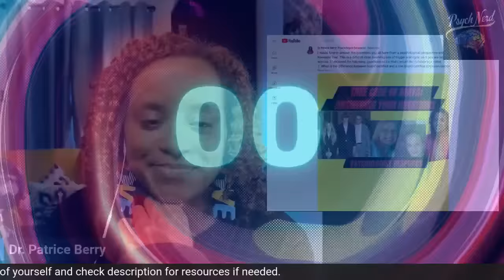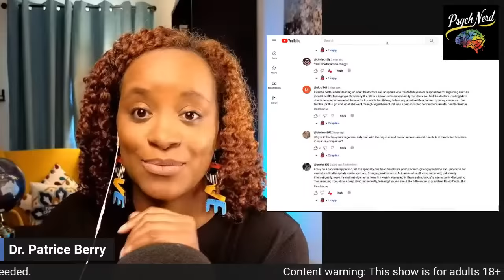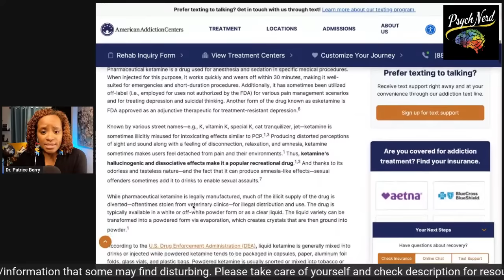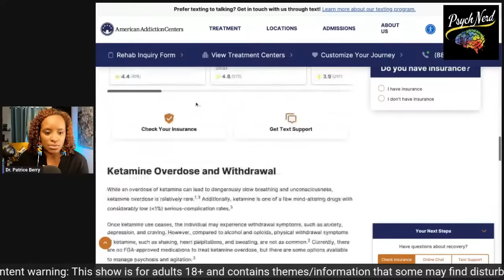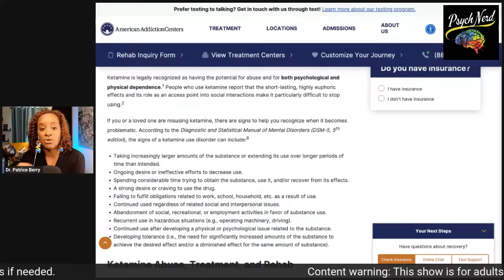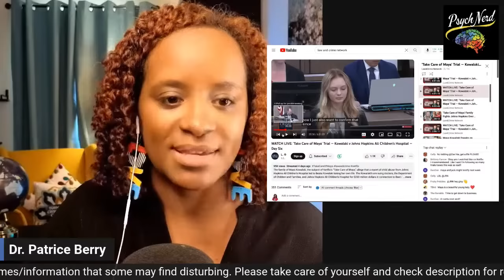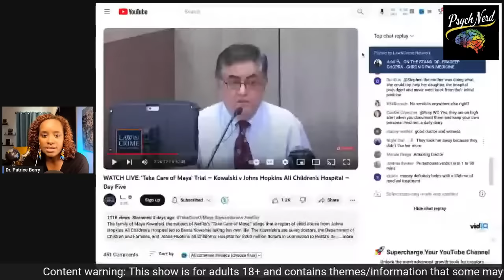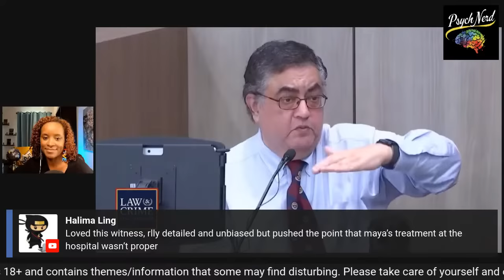"Take Care of Maya" Trial: Psychologist Answers Your Questions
Today licensed psychologist, Dr. Patrice Berry shares her thoughts about Maya Kowalski & her family's lawsuit against John Hopkins All Children's Hospital. Content warning: this case includes information that may be troubling. In this video, Dr. Berry will discuss board certification, ketamine, munchausen by proxy/facticious disorder by proxy/conversion disorder treatment, the interaction between psychological and medical conditions, discharge AMA (against medical advice), and more!

**this is for information/education only**

If you enjoy my content here or on my other social platforms, then this book is essentially tailored for you. Think of it as a compilation of these videos, presented in a book format, equipped with practical tools that will leave you well-informed and empowered.

HI THERE!

If you're new here, welcome! I'm a licensed clinical psychologist who uses social media to educate, break stigma, and give you practical information on a variety of mental health topics. I cover popular topics from media and the court system/law and I also provide information on depression, anxiety, parenting, and healing trauma. All free of shame and judgment. because that's how it should always be.

BE SOCIAL!